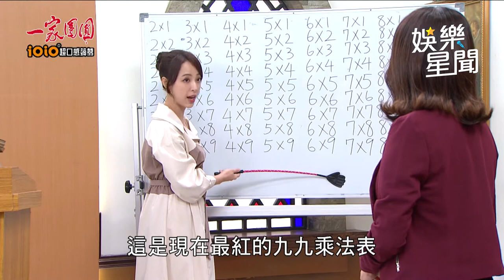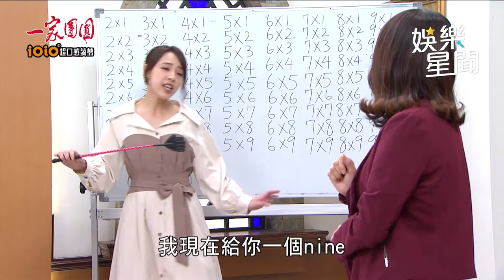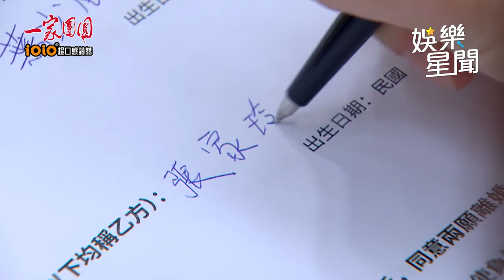一家團圓／勇兔拋恥度變身台韓日泰7角色！「呸姐演到酷龍」成最強迷因女王｜娛樂星聞